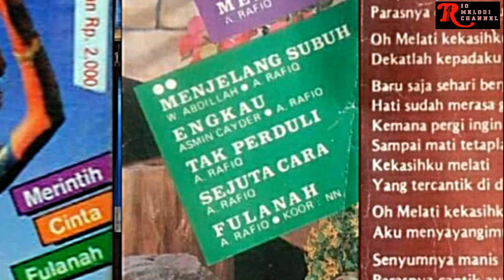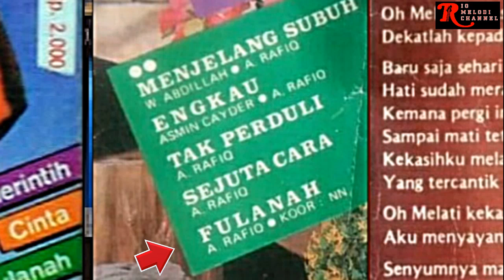A. RAFIQ - FULANAH | O.M. LEILA ORCHESTRA '87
Vocal      : A. Rafiq

Untuk berkomunikasi dengan admin Rio Melodi Channel dalam hal :
1. Keberatan terhadap konten yang digunakan oleh Rio Melodi Channel